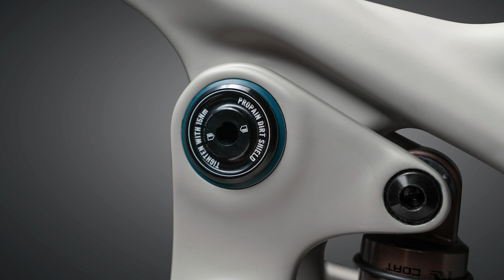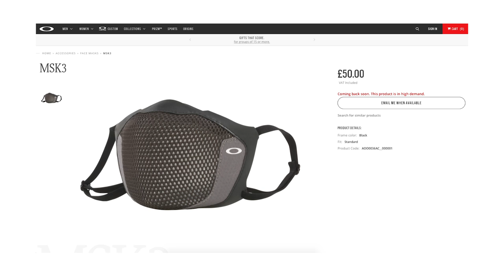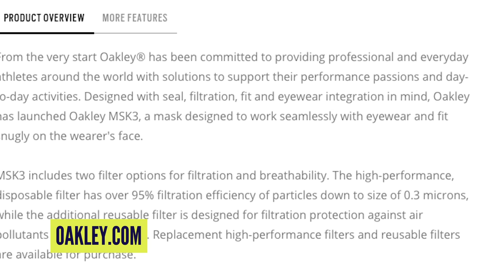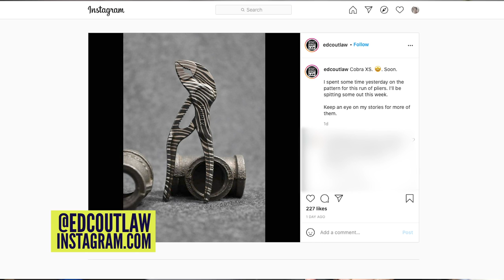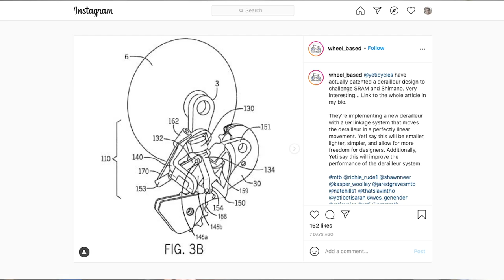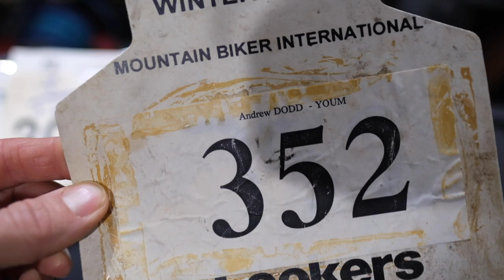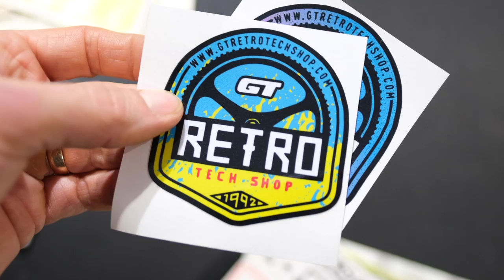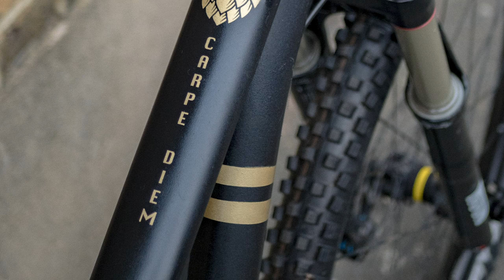Are You Overbiked On Your Local MTB Trails? | GMBN Tech Show Ep. 161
With mountain bikes becoming more and more capable of tackling extremely gnarly terrain Doddy poses the question - are you over biked? On this weeks Tech Show. Do you really need that 170mm travel enduro bike on the trails that you ride most regularly? Or would you have more fun on something lightweight and with less travel?

In the news, Propain release their new Hugene 29er, Production Privee tease a CNCed aluminium downhill bike, and skate shoe brand Etnies have an MTB specific shoe.

Mind - Mar Vei
Phantom Love - Giants' Nest
Madman - _91ultra